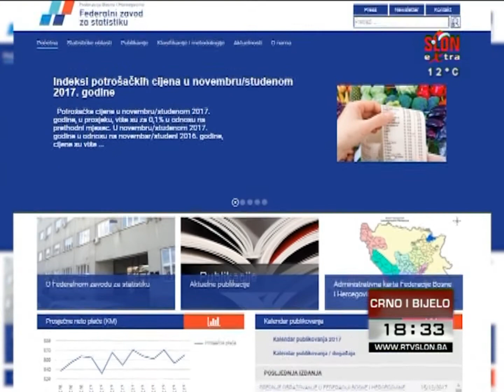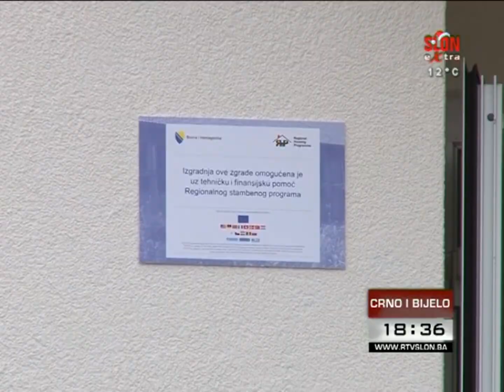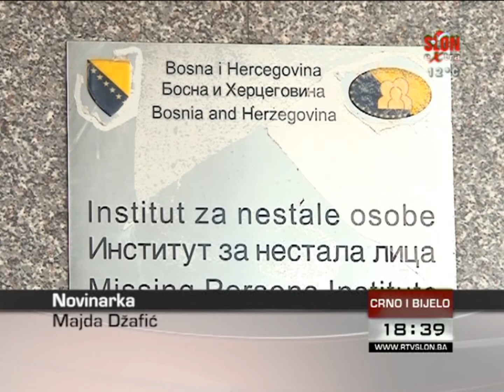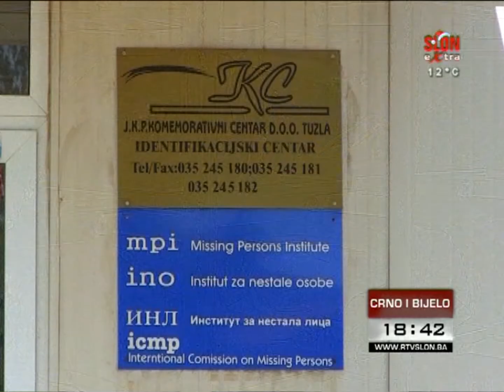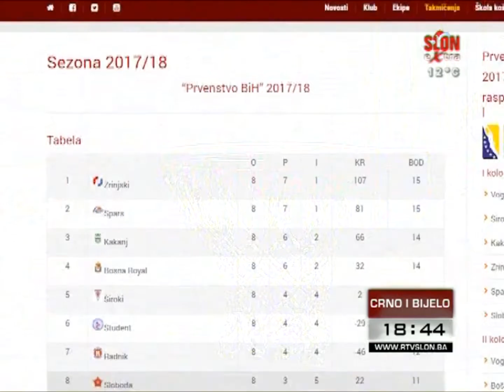Crno i bijelo - 15.12.2017.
Sindikati budžetskih korisnika potpisali sporazum s Vladom TK

Wigemark posjetio korisnike programa za stambeno zbrinjavanje u Tuzli

Institut za nestale osobe: Najveći problem nedostatak informacija o lokacijama grobnica

Predstavljen novi stručni štab OKK Sloboda